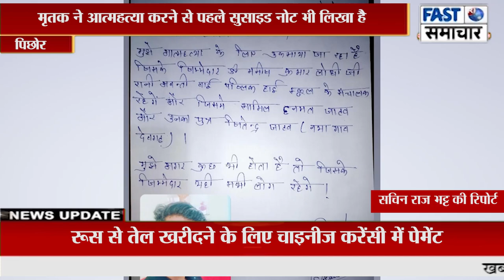पिछोर के वार्ड नंबर 13 में युवक ने फांसी लगाकर की आत्महत्या